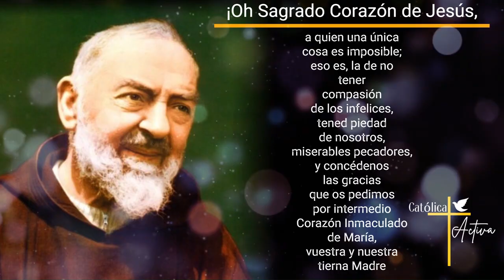👉 Oración Irresistible al Sagrado Corazón de Jesús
Una oración para todos los dias al Sagrado Corazón de Jesús inspirada por San Pío de Pietrelcina - Jueves 5 de Septiembre 2024